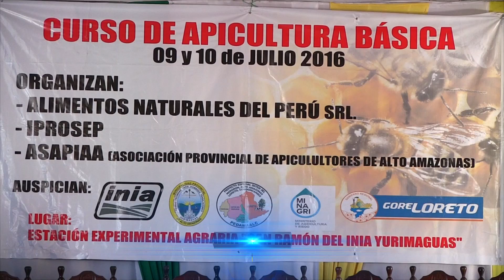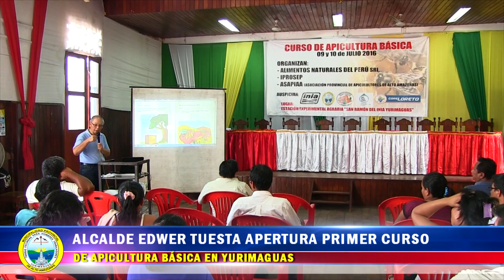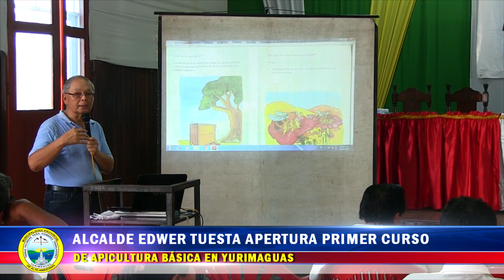ALCALDE EDWER TUESTA APERTURA PRIMER CURSO DE APICULTURA BÁSICA EN YGS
Con la presencia de los miembros de la Asociación de Apicultores de Alto Amazonas, se llevó a  cabo el Primer Curso  de Apicultura Básica, que contó con la presencia del alcalde de la Municipalidad Provincial Prof. Edwer Tuesta Hidalgo, quien tuvo a su cargo la apertura del mismo.